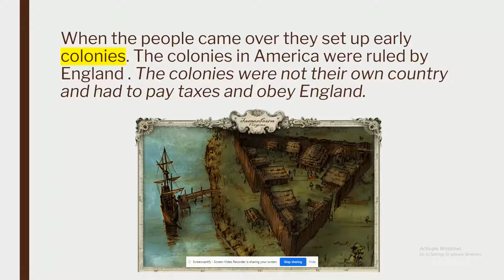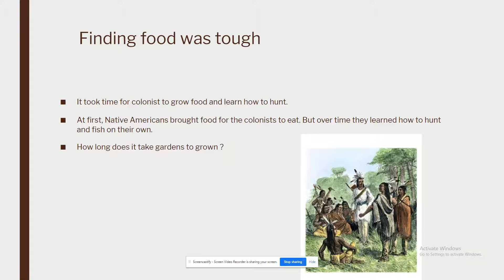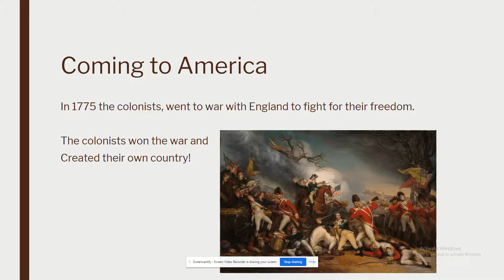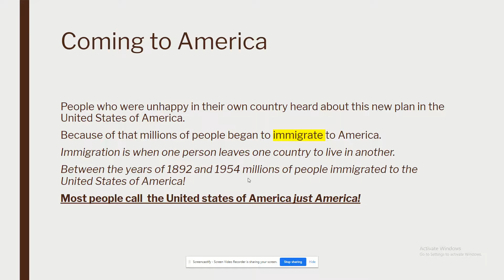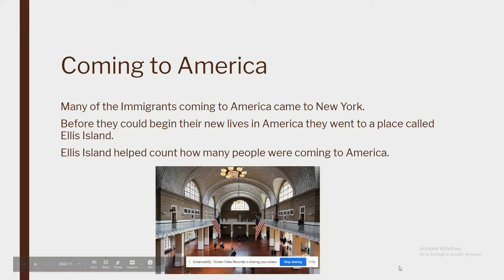Social Studies Week 1